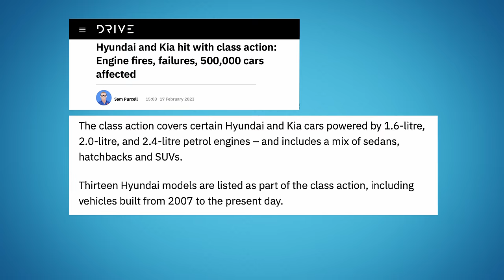Australian Mechanic Reacts to Aussie Car Problems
We asked real Australian mechanics to break down some of the wildest videos we could find from Down Unda'.

Huge thanks to our experts!

Real Mechanic Stuff is a channel from your pals at Donut! We feature all kinds of automotive experts, every week.